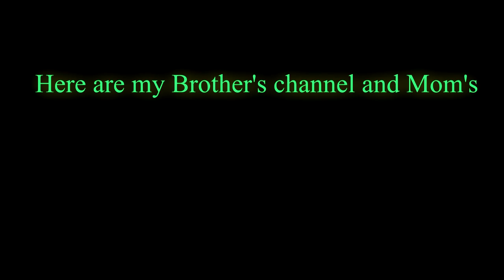I found a Praying Mantis on the kitchen window!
As I was about to eat my dinner, I looked up and saw a female Tannish green Praying Mantis on the outside screen of the kitchen window! Me and my Brother Aaron take the mantis to the front yard where I film my Praying Mantis vlogs.